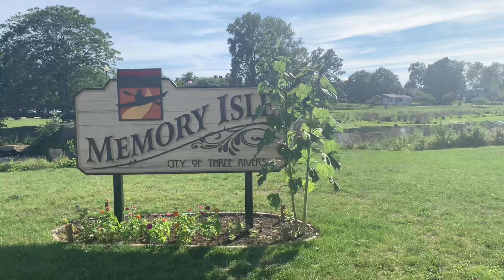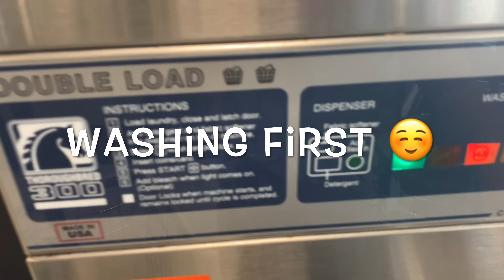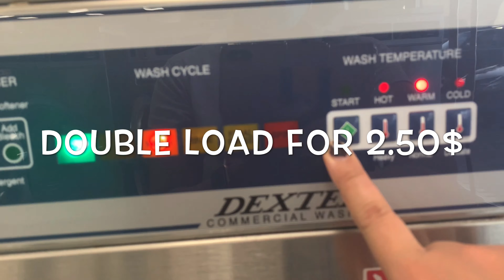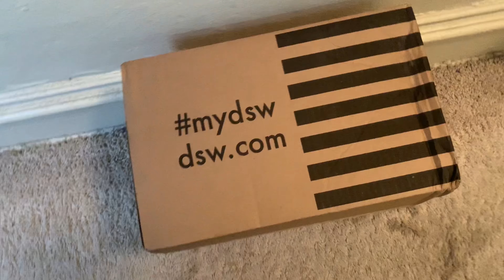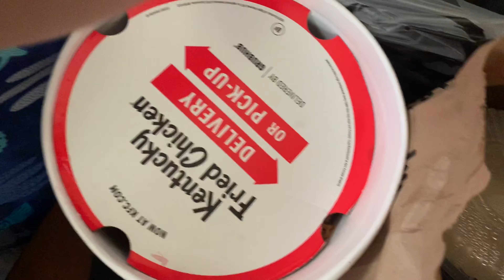Ganito Kame | Laundry | KFC | LuckyMe Got A Package 📦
Ganito kame if off nya,doin laundry, pasyal sa park and buy some food to go hhhh
guys me package ako, and its free...
watch it for my next vlog, ill show you whats inside and
pano ko cxa nakuha for free.

thank you guys,be safe and GOD BLESS